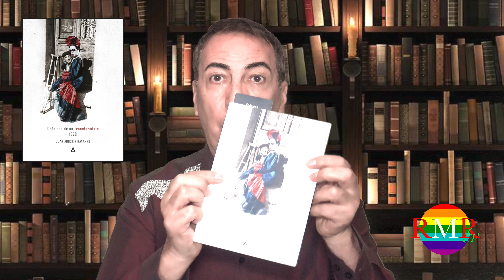Programa 02 Lo mejor de: Literatura en Covid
Hoy os traigo cuatro libros más "Las fieras" de Eduardo García, "Crónicas de un transformista" de Juan Agustín Navarro, más conocido como Tina Greco, "Benet" de Javier Salinas y "Platero y yo" de nuestro NOBEL DE LITERATURA Juan Ramón Jiménez.